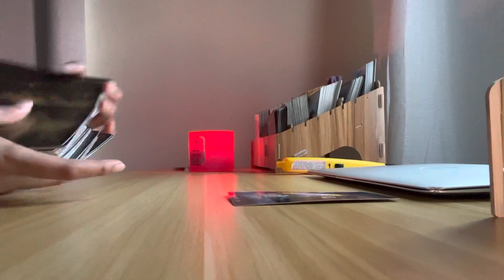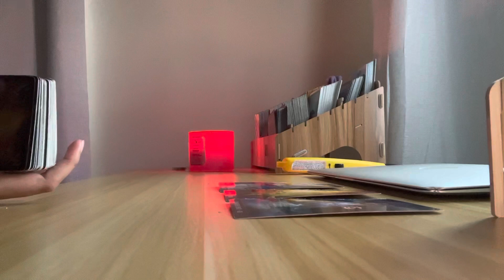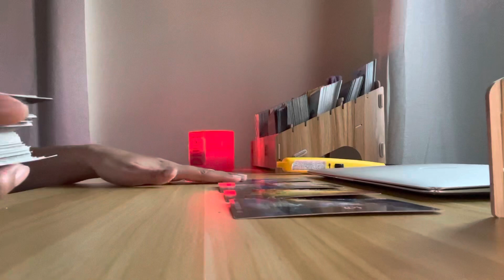LIBRA NEXT 48 HOURS🎀THIS PERSON IS SEETHING OVER YOUR IGNORANCE…THEY ARE IN LOVE WITH YOU❣️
Prices:
1 question/12 min = $25 (in depth with more tarot)
2 questions/16-20min = $40 (in depth with more more tarot)

                     Namaste 🙏🏽✨🔮🥰